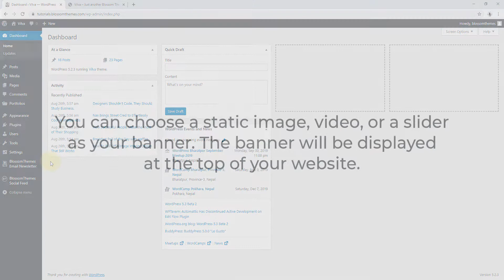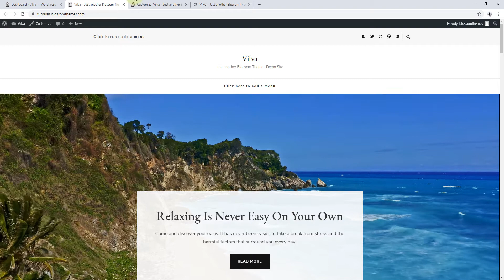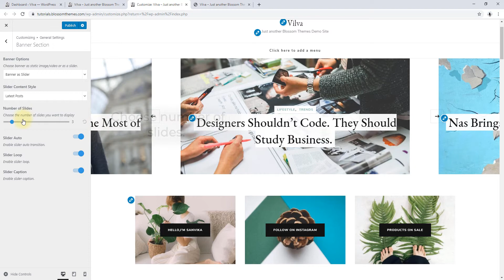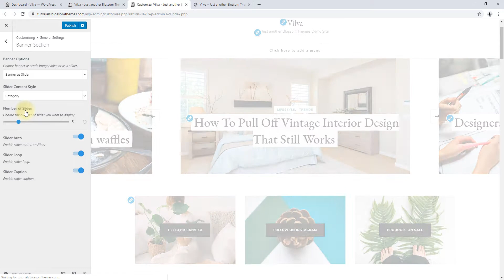How to configure Banner Section on homepage | Vilva WordPress Theme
This video shows you how to configure banner section in Vilva.